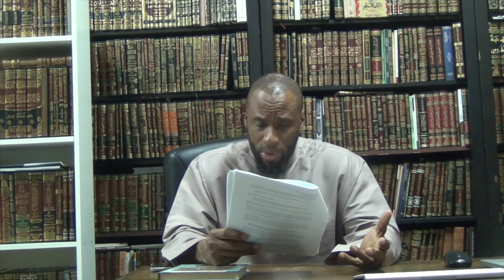SIX PRINCIPLES | LESSON 14 | Final Lesson